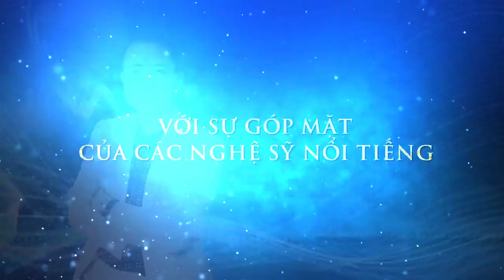[TVC] RA QUÂN GIỚI THIỆU DỰ ÁN VINHOMES OCEEAN PARK THE EMPIRE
Sự kiện lễ ra quân giới thiệu dự án Vinhomes Ocean Park The Empire với những màn trình diễn cực hit cùng dàn sao "khủng": Soobin Hoàng Sơn, Tóc Tiên và nhóm MTV...